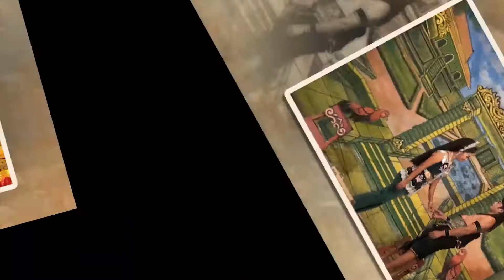BADAI - BUDI NADA - KARANGNONGKO 2019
-- PAGELARAN SANDIWARA KETHOPRAK WAHYU BUDI UTOMO - PIMP.BUDI WAHYONO - ASUHAN BPK.NO DAGING - BAKARAN WETAN - JUWANA  -- CERITA / LAKON : JOKO SONDANG NGRATU -- DALAM ACARA WALIMATUL KHITAN "MUHAMMAD ANGGIT SETYAWAN" - PUTRA BPK.MARGONO & IBU. EKAYANI - DK.KARANGNONGKO - DS.TAMANSARI - RT.02/04 - TLOGOWUNGU - PATI -- DILAKSANAKAN PADA HARI MINGGU, 22 DESEMBER 2019 -- ACARA INI DIDUKUNG OLEH ARYA BUANA AUDIO ( ABAH MUNIR ) -- ACARA INI DIABADIKAN OLEH ARDHA PRODUCTION VIDEO SHOOTING & EDITING PRO HD - DS. SIDOKERTO RT.7/2 - PATI - CALL/WA : 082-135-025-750 --